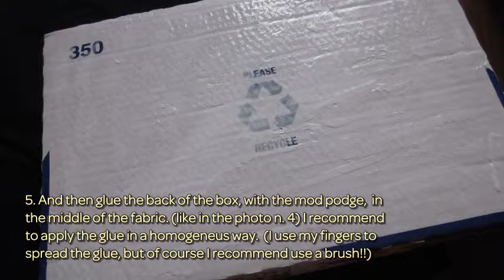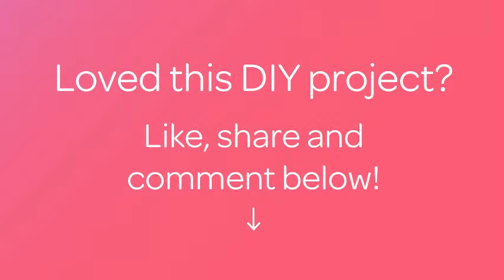Make a Nice Organized Glasses Drawer - DIY Home - Guidecentral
About this DIY project:
- Title: Make a Nice Organized Glasses Drawer

Supplies:
- Scissors
- Cardboard
- Cardboard Box
- Pieces of Fabric
- Pencil
- Glue (mod podge)